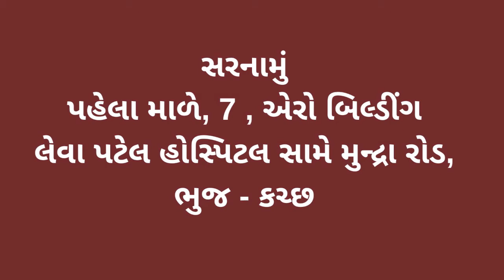હવામાન વિભાગની આગાહી અનુસંધાને કચ્છમાં ગત રાતથી મુશળધાર વરસાદ પડ્યો હતો ત્યારે અબડાસા તાલુકામાં મોન્